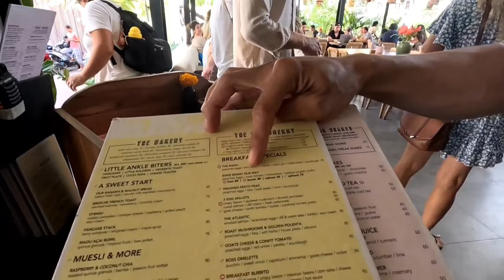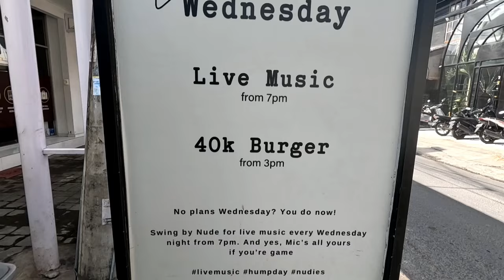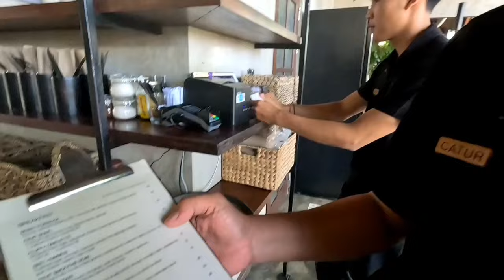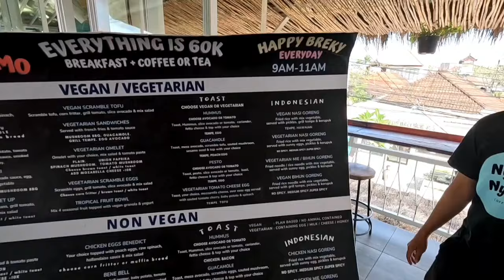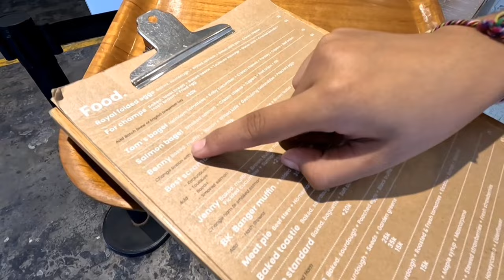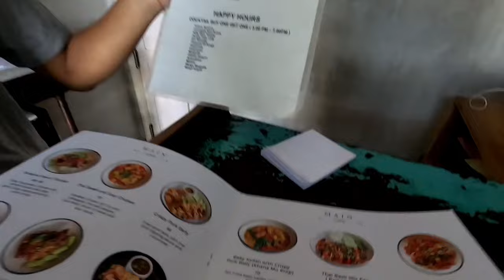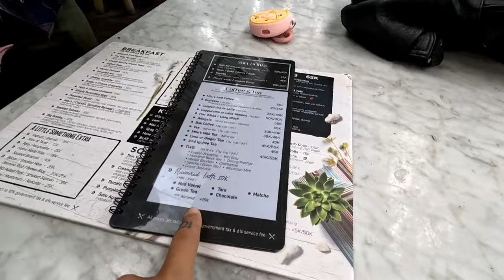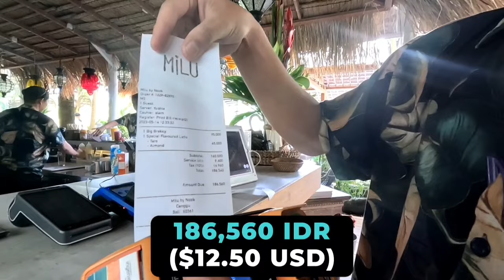Bali Has The Most Cafes in The WORLD 🇮🇩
🌺 Bali, Indonesia ―The Canggu area of Bali (Canggu, Berawa, Pererenan) has the highest concentration of hip cafes and brunch restaurants that I’ve ever seen in the world!
I’m going to visit 100 of the best cafes and brunch restaurants in Canggu and show you guys what makes this place so special.

Part 1 🌼 Chapters:
0:00 Canggu, Bali
0:25 1. Milk & Madu
3:34 2.  Mowie's Berawa
6:43 3. Nude Canggu Cafe
8:57 4. Duatiga
11:35 5. Lusa/By Suka
14:57 6. Cinta Cafe
17:26 7. Brunch Club Berawa
21:53 8. Nyom Nyom Coffee
24:56 9. KAI Cafe & Bar
31:34 10. Hungry Bird Coffee Roaster
34:11 11. Baked Berawa
39:20 12. Anaga Restaurant Authentic Thai Cuisine
43:38 13. Sista Dumpling
46:26 14. MILU By Nook